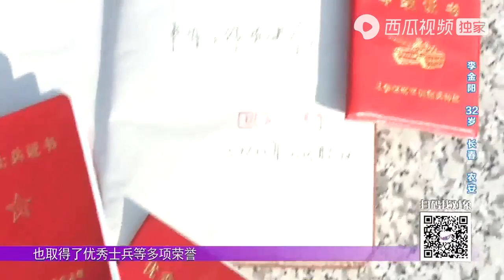小伙面包店一年净赚10多万，现场自曝受欢迎秘诀，来看｜全场热恋